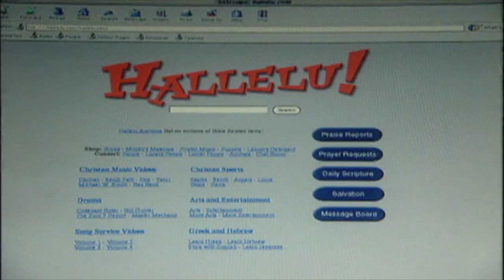Palm Sunday Zion 7 Report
This video designed for kids deals with the events surrounding the days before the crucifixion of Jesus.